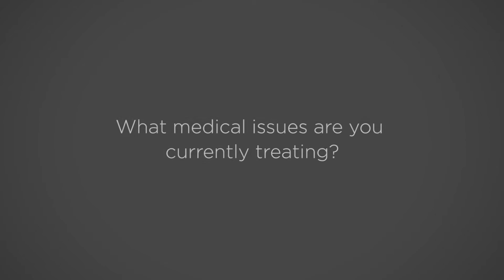Low Level Laser Therapy for Diabetes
This patient came to HOPE Laser Institute when he was searching for an alternative way to treat his diabetes and kidney failure. After learning about how Low Level Laser Therapy (LLLT) or Photobiomodulation could help him take less insulin and pills he decided to give it a try. Watch the video to learn more about his experience.